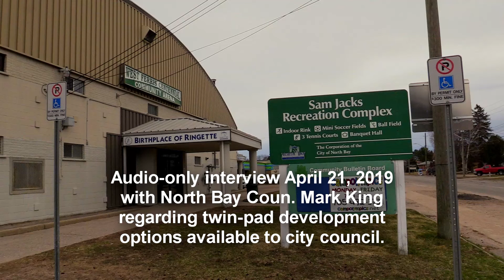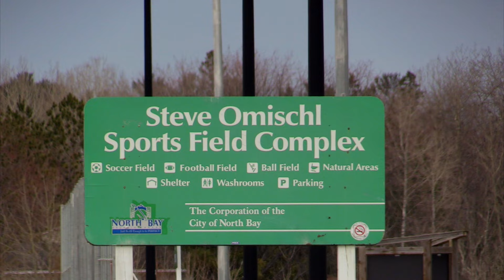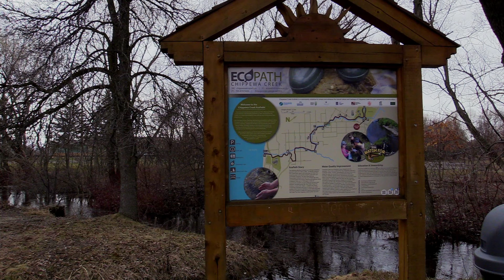Audio-only interview with Coun Mark King re: ice-pad options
North Bay Coun. Mark King and several other councillors want to move quickly with the Omischl option for a twin-pad development while others want to more thoroughly study expanding the more-central Memoral Gardens location for bigger benefit.